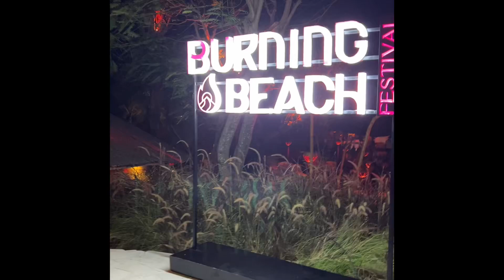BURNING BEACH FESTIVAL @ BALI 22/12/23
Burning Beach Festival , Bali.